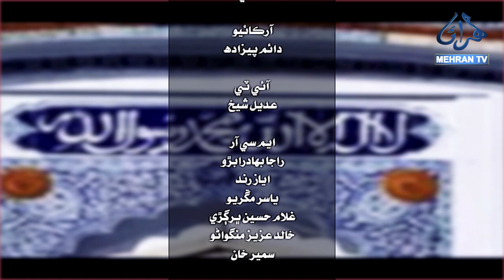SUBH-E-MEHRAN || THURSDAY 23-05-2024 || Morning Show MEHRAN TV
𝕊𝕌𝔹ℍ-𝔼-𝕄𝔼ℍℝ𝔸ℕ
A Vibrant Morning Show on Mehrantv
Subh-e-Mehran is a lively and informative morning show broadcast on Mehrantv, a Pakistani television channel. The show airs Monday through Friday from 10:00 AM to 12:00 PM, making it a refreshing start to many viewers' days.

Subh-e-Mehran keeps viewers informed about relevant social, political, and economic issues, often bringing on guests for insightful discussions.

The show prioritizes women's well-being, offering tips on fitness, nutrition, and general health maintenance.

Practical advice on household chores, budgeting, and managing busy schedules is a mainstay of the show.

Subh-e-Mehran doesn't forget the fun factor, incorporating interactive segments, games, and musical performances to keep viewers engaged.

The show is currently hosted by the dynamic duo of Azmatullah Kumbhar and Tahira Joyo.
Their charismatic personalities and insightful commentary make Subh-e-Mehran a valuable and enjoyable experience for viewers.

Overall, Subh-e-Mehran is a well-rounded morning show that caters to a diverse audience. Its focus on women's empowerment, informative content, and engaging format make it a popular choice for viewers in Pakistan.

Program      :     𝕊𝕌𝔹ℍ-𝔼-𝕄𝔼ℍℝ𝔸ℕ

Host            :-     Azmatullah Kumbhar ||
Guest          :-      Dr Hussain Bux Kolachi
Guest          :-     Adv Ayaz Rajper